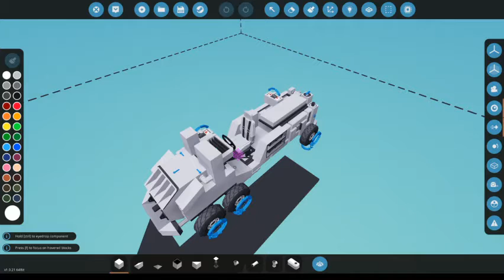path folowing autopilot